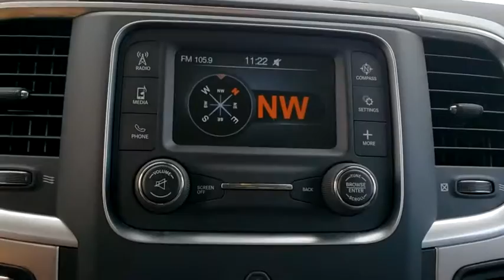2019 Ram 1500 Classic Cocoa Beach, Palm Bay, Kissimmee, Deltona, Titusville, FL P1348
Granite Crystal Metallic Clearcoat Used 2019 Ram 1500 Classic available in Titusville, Florida at Parks CDR Space Coast. Servicing the Cocoa Beach, Palm Bay, Kissimmee, Deltona, FL area.
2019 Ram 1500 Classic SLT - Stock#: P1348 - VIN#: 1C6RR6TT7KS701820

5600 U.S. 1